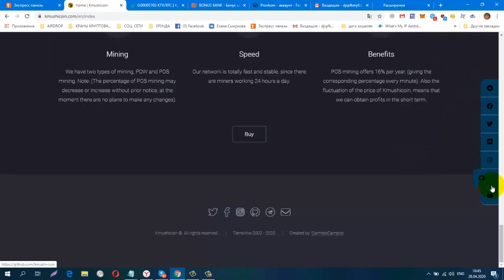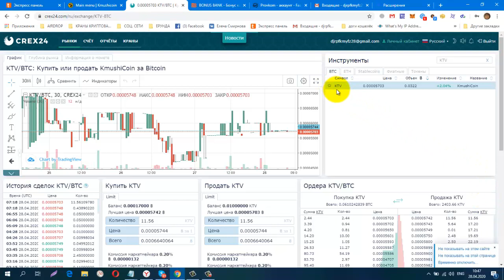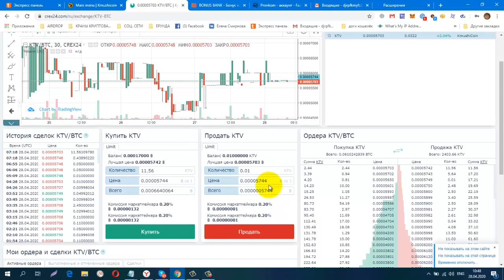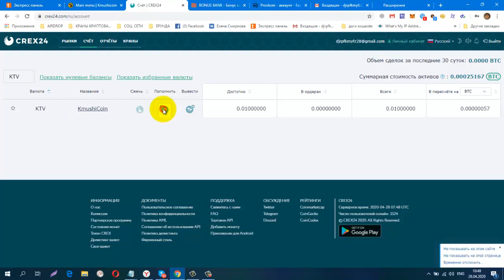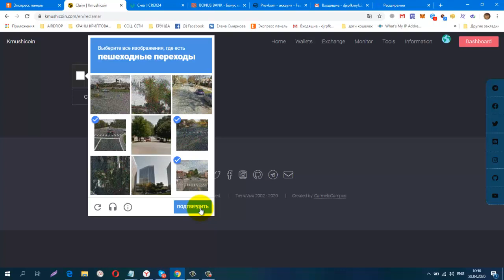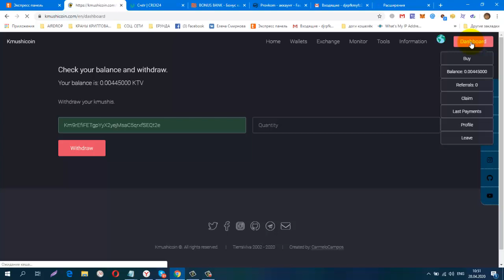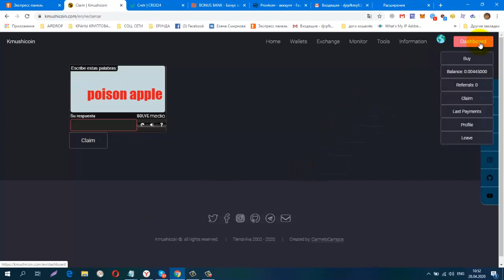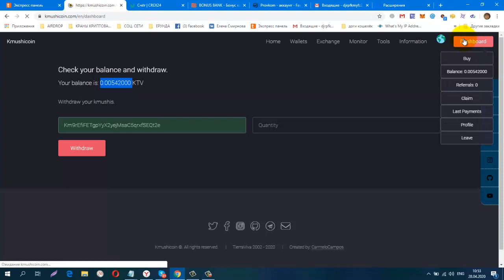Без вложений Kmushicoin, Первая Колумбийская криптовалюта, Платит!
Без вложений. Kmushicoin, Первая Колумбийская криптовалюта, Платит! Вывод от 0.01 KTV
регистрация
СОЦ. СЕТИ , РЕФЕРАЛЫ В ЛЮБОЙ ПРОЕКТ!
CashJuice
gohubz.
РАСШИРЕНИЯ ДЛЯ ПАССИВНОГО ЗАРАБОТКА И РЕКЛАМЫ
постепенно будут добавляться новые краны.
Мои дополнительные ютуб каналы
ССЫЛКА НА НОВОСТНОЙ ЧАТ VK.
Бесплатная Реклама. Заработок в Интернете.
Домашний Бизнес в Интернет. Реклама.
Бесплатная Реклама, Для Всех !